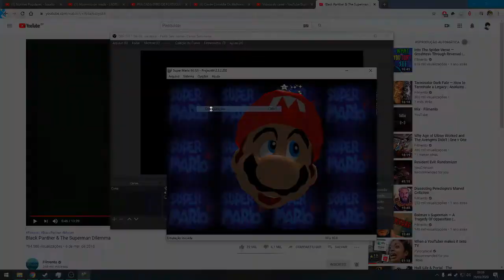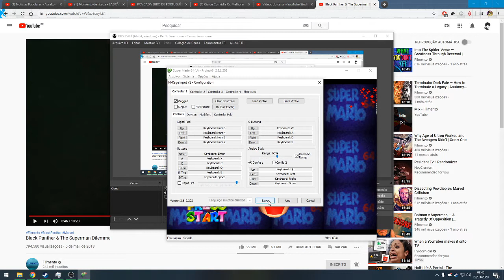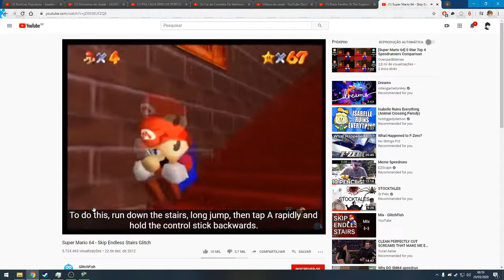Especial de 64 Inscritos (agora é de verdade)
digam-me se devo fazer alguma série de algum jogo, se sim, qual?